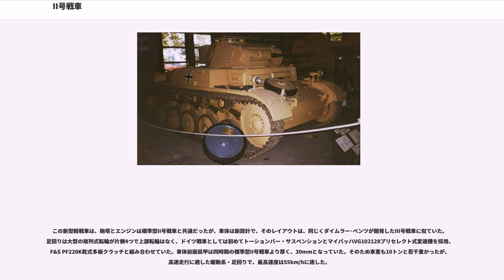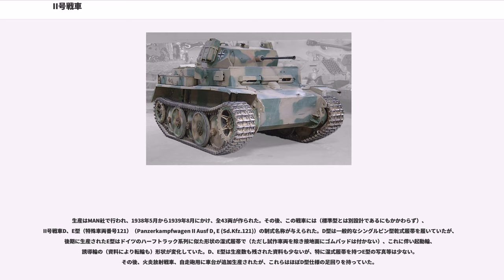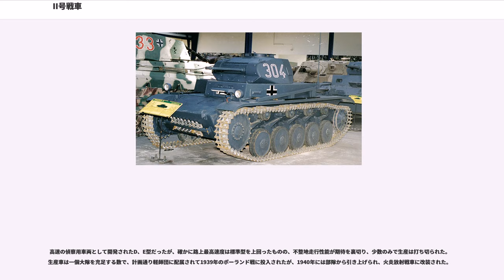II号戦車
II号戦車（にごうせんしゃ、Panzerkampfwagen II）は、ナチス・ドイツで作られた軽戦車である。

a～c型、A～C型、F型に至る標準型と、砲塔は共通だが車体は全く別設計のD、E型、さらに（コンセプト上の）発展型で、これも別設計のG型以降の各タイプがある。

標準型II号戦車は、I号戦車ではできない砲を扱うための訓練および戦車生産技術の習得用に開発された軽戦車であり、MAN社およびダイムラー・ベンツ社、ヘンシェル社、ヴェクマン社、アルケット社、FAMO社、MIAG社によって生産された。主力戦車であるIII号、IV号の数が揃うまでの繋ぎとして、非力なI号に代わって、ある程度の実戦能力を付与されたものである。試作型は1935年に完成し、1936年から増加試作型が数十両作られ、翌年からA型が本格的に量産に入った。本車もI号戦車同様に農業用トラクター(独：Landwirtschaftlicher Schlepper, 略号：LaS) の名目で開発されている。

I号戦車の武装が7.92mm機関銃MG13であるのに対し、II号戦車はに強化されている。a、b型では小転輪を2輪ずつリーフ式サスペンションボギーで支え、さらにそのボギー軸をガーダービームで繋いだ形式であったが、c型では転輪一つごとに独立してリーフスプリング付きアームで支える形式となり、これが以降の型の標準となった。後にはこのシャーシを用いて様々な自走砲が造られた。

再軍備に向けた最初の量産型戦車として1934年に生産が開始されたI号戦車だったが、これは本格的戦車開発のための習作的意味合いが強く、訓練用として使うにも小型過ぎた。また、これに続くべき本格的戦車であるIII号戦車、IV号戦車は、なお開発に手間取ることが予測されたため、その間をつなぐ、I号戦車よりも若干大きく武装も強力な軽戦車の開発が計画された。

開発命令は、I号の生産が始まって間もなく、1934年7月にクルップ、MAN、ヘンシェルの3社に下されたが、その仕様は、戦闘重量は当初LaS（I号戦車の開発名称）に出されたものの倍の10トン、武装は全周回転砲塔に20mm機関砲と7.92mm機銃を同軸に搭載するというものであった。主武装として選ばれたのは、この年に生産が開始された新鋭の2 cm Flak 30機関砲の車載型であった。

3社案の比較検討の結果、MAN社のものが採用され、LaS 100（農業用トラクター100型）の秘匿名称のもとで、25両の先行量産型の製作が命じられた。シャーシの生産と最終組立は開発会社のMANが行う一方、上部構造物はI号同様、ダイムラー・ベンツが担当した。

1935年10月に軟鋼製の試作車が完成、続いて当初発注分の25両のa1型、続いて同数のa2型、50両のa3型が作られた。実用化を急いだ引き換えに、これら初期の型は、小刻みな改修を重ねながらの生産となった。1937年2月からは、装甲を強化したb型が25両生産された。a各型にはマイバッハHL57TR（130馬力）エンジンが搭載されていたが、b型では装甲増厚による重量増に対応し、マイバッハHL62TR（140馬力）に強化された。

続くc型（25両生産）は、車体形状は以前の型を引き継いでいるものの、足回りが一新された。これは比較的大直径の転輪をそれぞれリーフスプリングで独立懸架するもので、これが以降の型の標準となった。

このc型を経て、II号戦車はようやく本格的量産に入り、略同形のA、B、C型が、1937年7月から、1940年4月にかけて、計1088両生産された。この生産途中である1938年10月25日、「II号戦車（2cm）（特殊車両番号121）」（Panzerkampfwagen II(2cm)(Sd.Kfz.121)）の制式名称が与えられた。

II号戦車はまずスペイン内戦で、I号戦車とともにテスト運用された。本格的な主力戦車であるIII号戦車、IV号戦車の生産が間に合わず、第二次世界大戦開始時のポーランド侵攻から主力として実戦投入された。初期の電撃戦ではその軽快性と機動力が大いに発揮され、その戦闘能力も当時においては有効だった。

電撃戦の生みの親とも云われているハインツ・グデーリアンは後に「まさかこれら訓練用戦車で大戦に突入するとは思ってもみなかった。」と語っているが、一方では榴弾も使用できる20mm機関砲は歩兵の最大の敵である重機関銃手を攻撃するのに最適であり、被弾面積の小ささと単価の安さもあって参謀本部...